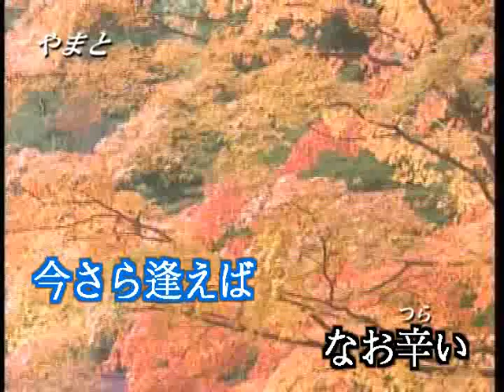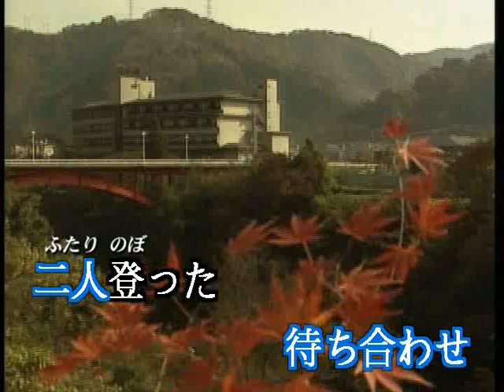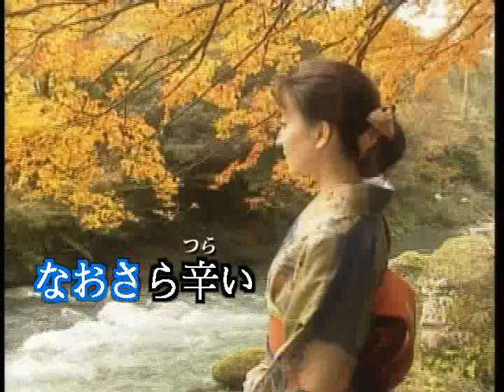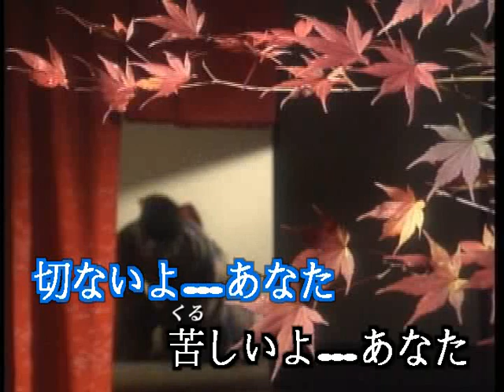平戸ブルース～松浦ゆみ